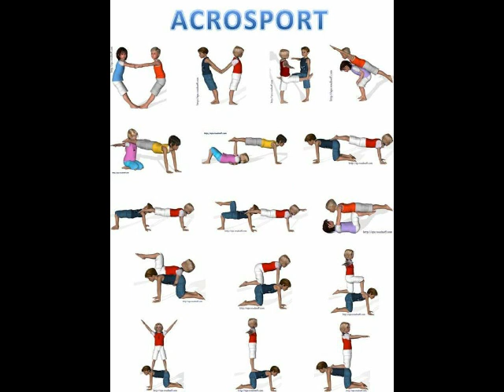DEPORTE PARA TODA LA FAMILIA. DÍA DE LA EDUCACIÓN FÍSICA EN CASA 2020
DEPORTE PARA TODA LA FAMILIA
Día de la Educación Física en Casa

El 2️⃣8️⃣ de abril es el día de la educación física en casa  Nuestro coordinador de deportes, Santiago de la O, nos presenta una batería de ejercicios de acrosport, a modo de juegos en familia , para poder realizaren casa.

¿Nos envías las imágenes de tus equilibrios?, ¿Puedes hacer alguno más?